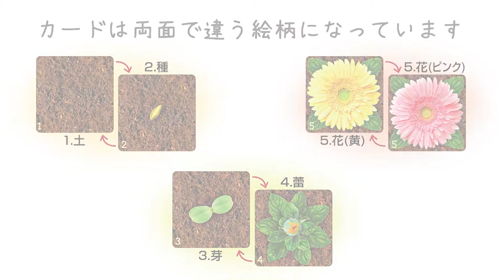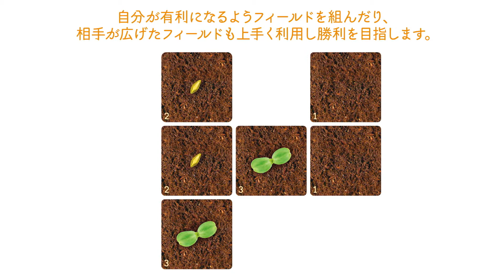花山ゲーム研究所 フラワーズ